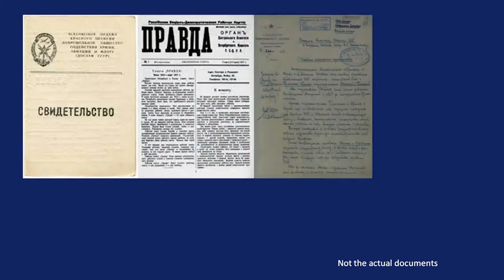BMO Creative Cryptid Video - Russian USOs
Hello Everyone and welcome to BMO Creative! This video is about one of many Russian USO stories documented decades ago! Enjoy!

I also create patterns on TeeSpring!